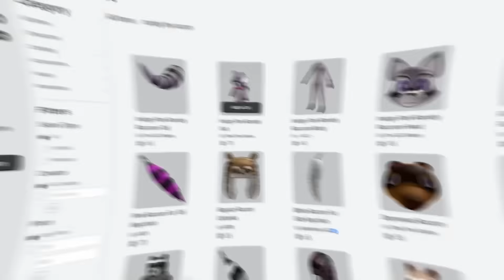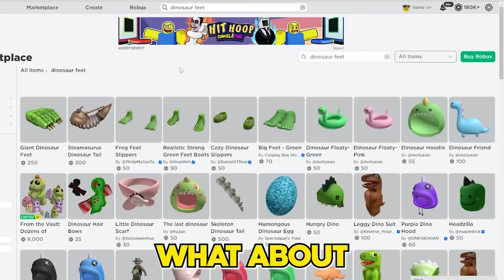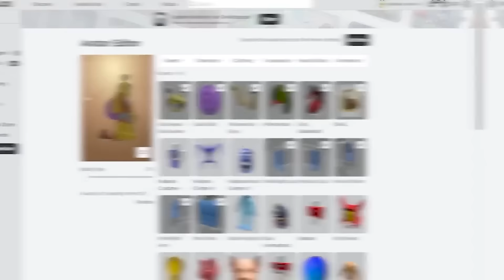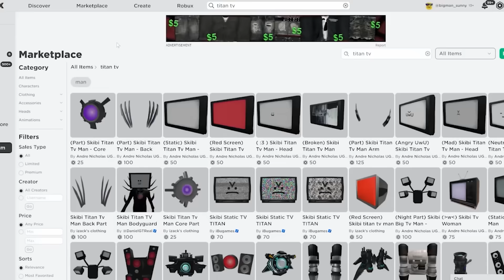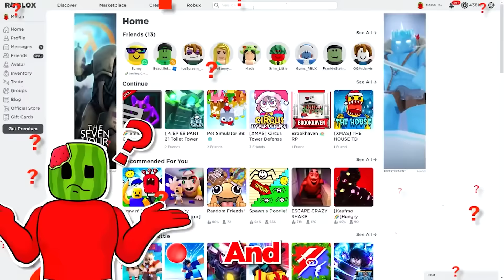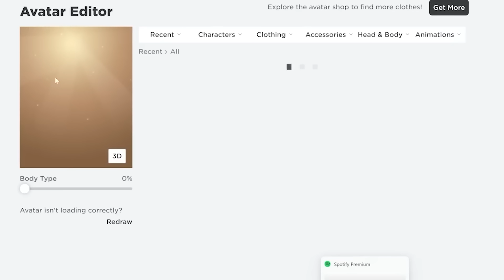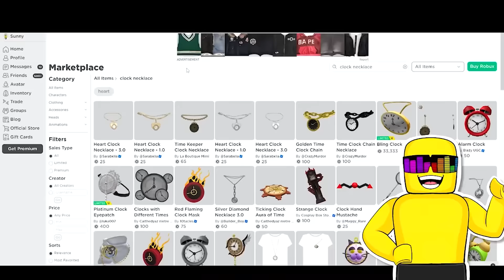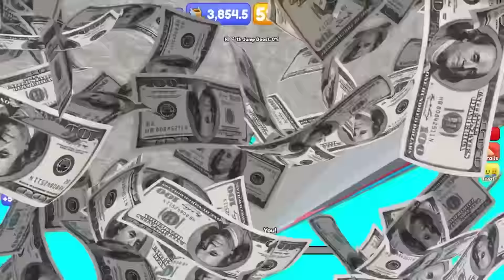Making RAMBLEY His OWN Avatar In ROBLOX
Sunny and Melon are going to make RAMBLEY His OWN AVATAR IN ROBLOX... After we make his avatar.. We're gonna TRY TO ESCAPE MR.NIGHTMARE'S SCHOOL.. Will we manage to survive ?! WATCH TILL THE END TO FIND OUT!